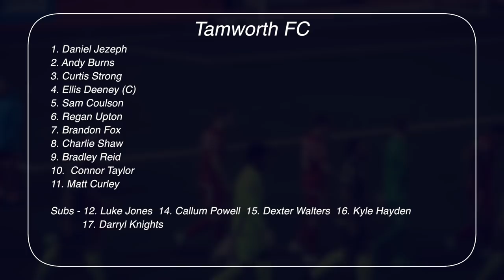Tamworth FC v Hednesford Town | Birmingham Senior Cup R1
Highlights of the first round Birmingham Senior Cup game between Tamworth FC and Hednesford Town.

Filmed and Edited by Tall Man Video Productions.